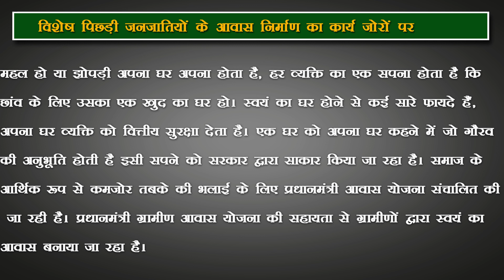विशेष पिछड़ी जनजातियों के आवास निर्माण का कार्य जोरों पर